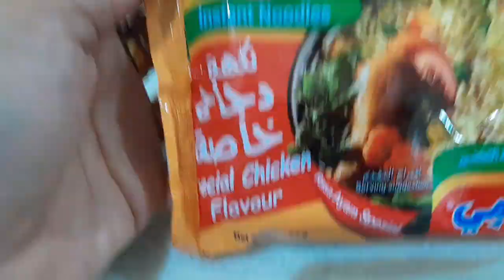Madiskarte ka ba?indomi recipe my own version Easy to cook